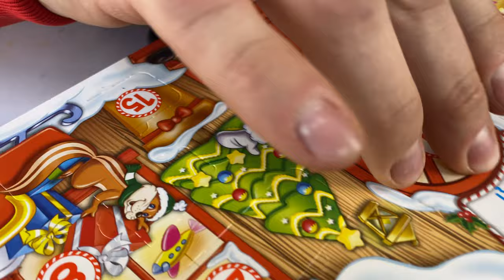Распаковка Адвент Календаря КИНДЕР Kroshik Day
Распаковка сладкого, вкусного адвент календаря КИНДЕР
Смотрите и распаковывайте вместе с нами.
Музыка взята с фонотеки Youtube